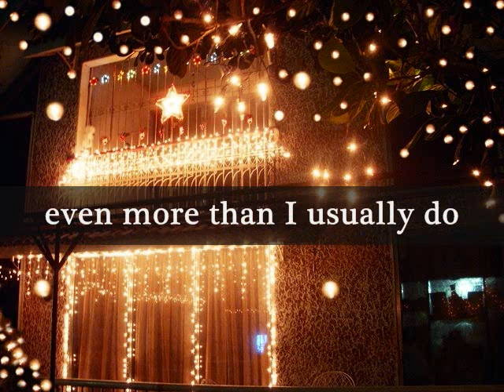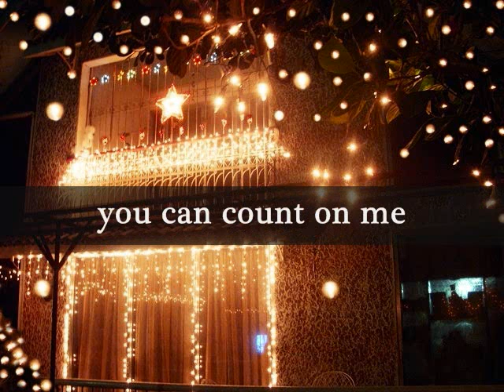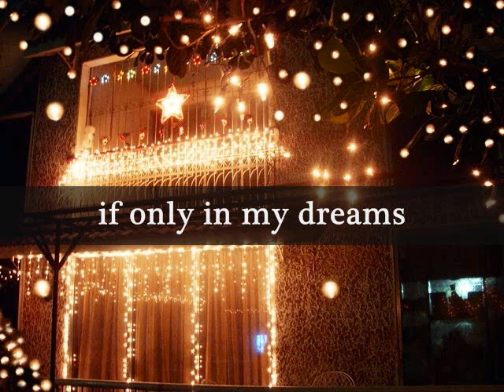I'LL BE HOME FOR CHRISTMAS - Michael Bublé (Lyrics)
Christmas won't be the same without you, Honey...